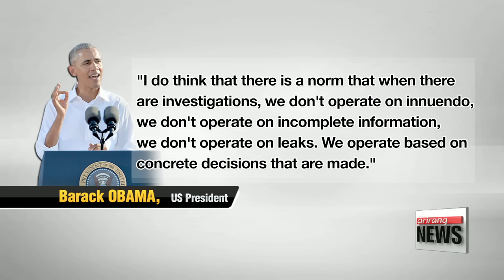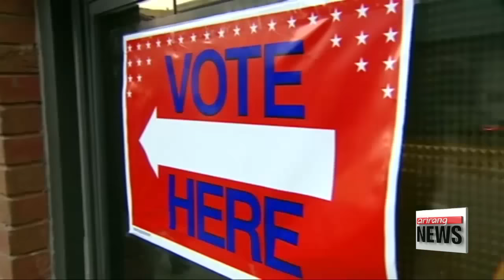U.S. president criticizes FBI disclosure of Clinton email review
오바마 FBI 비판, "부정확한 정보로 선거 갈리길 원치 않아"

U.S. President Barack Obama has made his first public comments on the FBI's disclosure of its decision to review new emails related to Hillary Clinton's use of a private email server.
He criticized any actions that could allow suggestions and innuendo to prevail over facts.
Lee Unshin reports.

President Obama isn't thrilled about the FBI's disclose its review of new emails that may or may not be linked to Hillary Clinton's use of a private server while she was secretary of state.
In an interview with NowThisNews released Wednesday,
Obama said , "I do think that there is a norm that when there are investigations, we don't operate on innuendo, we don't operate on incomplete information and we don't operate on leaks. We operate based on concrete decisions that are made."
The president is just one of many who have been critical of FBI Director James Comey's decision to send a letter to members of Congress telling them of the bureau's review of newly discovered emails just days before the election.

Meanwhile, the candidates are busy barnstorming the country in a final effort to shore up their support in key battleground states.
According to RealClearPolitics's electoral map on Wednesday
Clinton has 226 of the 270 electoral votes needed to clinch the election, to 180 for her rival Donald Trump.
With just six days to go until Election Day on November 8th, the candidates' efforts in swing states, where about 132 electoral college votes are at stake, could decide who will be the next person to take the top job at the White House.